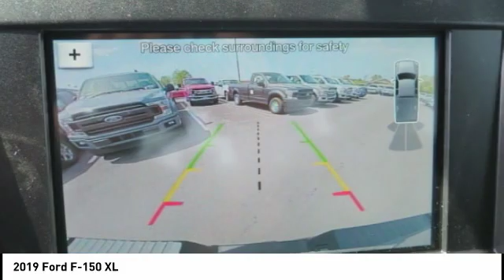2019 Ford F-150 New Bern NC T10484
2019 Ford F-150 XL

Cella Ford
3210 Doctor M.L.K. Jr Blvd

* 8 Cylinder engine *    * 2019 ** Ford * * F-150 * * XL *  When you're ready for an automotive upgrade, try this 2019 Ford F-150 XL on for size, which features a backup camera, braking assist, hill start assist, stability control, traction control, anti-lock brakes, dual airbags, side air bag system, digital display, and airbag deactivation.  It has a 8 Cylinder engine.  Flaunting a ravishing blue exterior and a medium earth gray interior.  This supercrew 4x4 is one of the safest you could buy. It earned a crash test rating of 5 out of 5 stars.  Don't wait on this one.